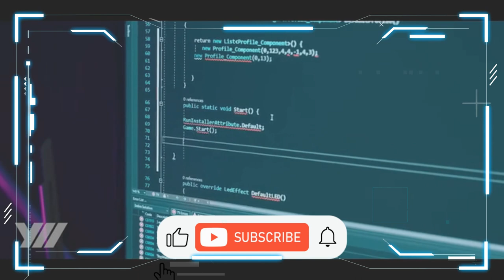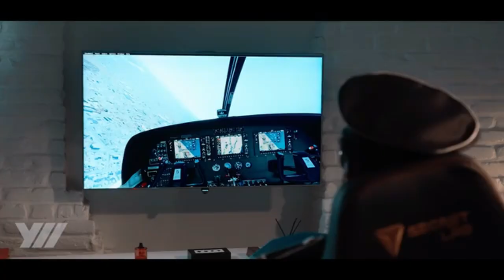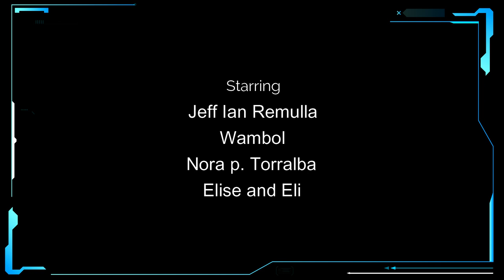YAW 2 : MOTION SIMULATOR AND SMART CHAIR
NEW NORMAL TECHNOLOGY

Yaw2 Motion Simulator and Smart Chair

The next generation motion simulator and smart chair for gaming, working and relaxation.
Story
After a successful Kickstarter campaign 3 years ago, Yaw VR is back to the platform with its next generation motion simulator, Yaw2.
Yaw2 is the highest motion range, most compact and affordable virtual reality motion simulator from Yaw VR. This next generation device is capable of a 40° motion range for roll, and 70° for pitch movements, and adding the Yaw Platform enables a 360° rotation, all with exceptional speed. Yaw2 is the most innovative and cool-looking motion simulator which brings you into a completely new world.
Yaw2 is designed for gaming and to address the problem of motion sickness, it provides a fully immersive experience for your favorite games. Besides, the device is also a perfect match for working environments or for taking a break with its relaxation function.
When designing Yaw2, our primary goal was to create a fully immersive experience at a price affordable for even domestic users. Based on our experience with Yaw1, we concluded that the following features are indispensable for Yaw2:
Comfortable: suitable even for playing for more hours
Can be used in normal sitting position
 Hassle-free setup
Calibration-free
 Large, foldable gaming plate for peripherals (such as joytsticks, steering wheels, shifters or hotas)
 No assistance required for using the device
Along with the comfort features, Yaw2 has everything needed for a perfect gaming experience:
Ultra-low latency
 Exceptionally high motion speed (up to 360°/s)
 Powerful motors (up to 350Ws)
 Built-in vibration: enables vibration coming from e.g. speed, acceleration, an engine’s RPM or from getting shot etc.
 Gameplay time tracker: helps in organizing your schedule and limiting your gaming passion before it becomes an addiction.
We’ve included some additional useful features for gaming in the Pro version:
Buttkicker mounting support
USB hub
 Audio input (3.5 mm jack)
110/220 V electricity outlet
The software environment of Yaw2 is ready to provide you a personalized and smooth gaming experience:
Our free, customizable app, Yaw VR Game Engine supports more than 20 of the most popular VR games
Sim Racing Studio supports over 80 VR games
SimTools supports over 120 VR games
 Free Controller App for Wi-Fi connection, setting limits or maximum speed, and diagnostic functions such as temperature monitoring or displaying connection quality
 Motion compensation application for having a full 3D experience
Scroll down for a more detailed technical description.
Yaw2 is an ideal workstation for (home) office use with the following convenient and useful features:
Large, ergonomic desk: you can easily fit everything needed for a productive working day, such as a keyboard, mouse and laptop
 Replaceable seat: you can freely choose your favorite seat and add it to the platform
 Built-in timer: helps to better organize your work schedule including break time, or to set up drinking and eating breaks
 Vibration function: supports you in your presentations or meetings when timing is key
 Posture correcting assistance: automatically adjusts the chair’s position with marginal movements, hence keeping your back and neck in constant motion to preserve the health of muscles and joints
After spending an exhausting working day in Yaw2, just turn your favorite music on, sit back, and relax in the device. With various relaxation programs, it can simply be turned into a cool-looking, modern rocking chair to ease stress.
You don’t always need high motion range, but when you do, it excessively increases gaming experience if your simulator can move on a wide range.
With Yaw2, there’s no need to compromise. You can rely on the high speed and fast reaction time of Yaw2 when simulating acceleration or rough track surfaces in racing games. However, small and quick motions are not enough when your car goes uphill and downhill while tilting from side to side, and at this point you’ll need the high motion range - Yaw2 gives it on a silver platter.
Yaw2 is a great solution for work and sim racing games. Of course, it also provides immersive experience for flight simulation or space combat games, but if you want to have the full 3D experience for these, the Yaw platform is the perfect choice. It is an optional module that enables rotational motion. Yaw platform can be added any time later to your Yaw2 simulator.

                                    music republic
FACEBOOK:; jeff ian remulla